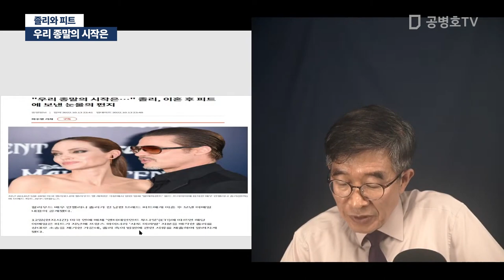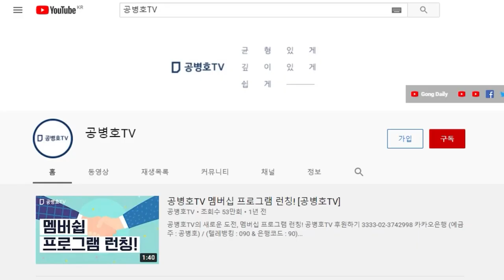우리 종말의 시작은 / 졸리와 피트 [공병호TV]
Bitcoin : 3MTW849AkP2ftLeSK2teZHMmzLu7Z83s9U